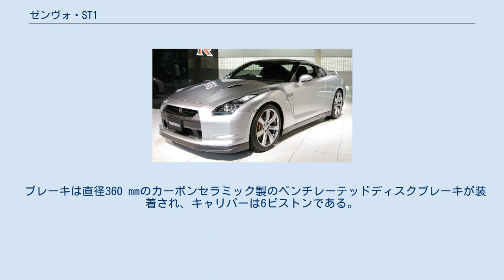ゼンヴォ・ST1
デンマークの自動車メーカー・ブランド
ゼンヴォ・ST1（Zenvo ST1 ）は、デンマークの自動車メーカーであるゼンヴォ・オートモーティブが製造・販売しているスーパーカーである。
 2013年11月に行われたドバイ・モーターショーで量産モデルが初公開され、ヨーロッパでは翌2014年3月のジュネーヴ・モーターショーが初公開となった。
イギリスでの価格は66万ポンド（日本円で約1億1,500万円）と公表された。
約830,000ユーロの価格で販売する。
 0 - 100 km/hの加速時間は3秒で、グンペルト・アポロやケーニグセグ・アゲーラRなどと同程度の数値となっている。
最高速度はリミッター作動時でも375 km/hであり、世界でもトップレベルの数値を誇っている。
 6,800ccのV型8気筒DOHC ツインチャージャーエンジンを搭載し、スペックは最高出力が1,101 ps / 6,900 rpm、最大トルクが145.8 kgf·m / 4,500 rpmである。
組み合わせられるトランスミッションは7速のノンシンクロトランスミッションのみである。
 ブレーキは直径360 mmのカーボンセラミック製のベンチレーテッドディスクブレーキが装着され、キャリパーは6ピストンである。
 ホイールはセンターロックの鍛造アルミホイールが装備され、タイヤサイズはフロントが275/35ZR19、リアが345/30ZR20である。